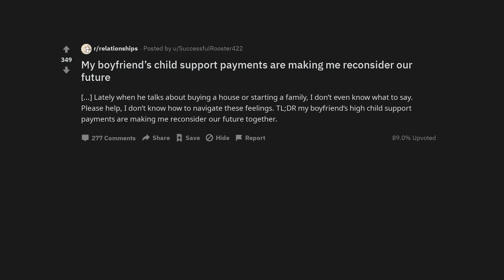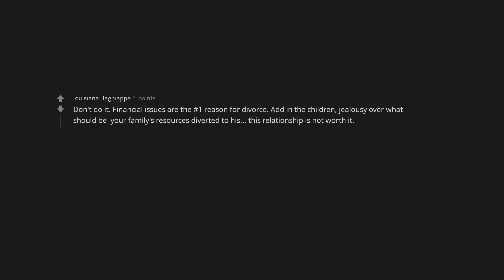My boyfriend’s child support payments are making me reconsider our future